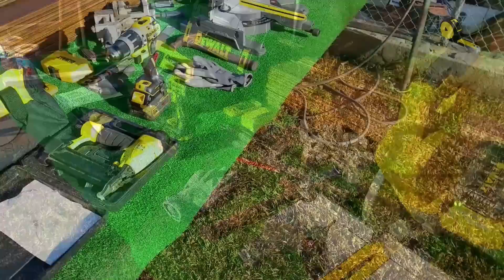COMO HACER UN MUEBLE DE MADERA (Paso a paso)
Pedazo de proyecto que os traigo hoy. En este vídeo veremos paso a paso como fabricar un armario para exteriores (en mi caso para meter las herramientas del huerto, pero tu puedes darle la utilidad que desees jejejeje).
Veremos los materiales y herramientas necesarios.
Veremos que productos necesitamos para tratar la madera y hacerla resistente al agua y el sol.
Te daré algún consejo para la aplicación del tratamiento anteriormente mencionado.
Y como es lógico veremos la construcción del proyecto paso a paso  para que puedas realizar tu propio proyecto ;)

Aquí te dejo un enlace a Amazon de la mayoría de herramientas y accesorios que actualmente tenemos y usamos en el taller que sepas que al comprar desde este enlace (sea lo que sea) estas ayudando al canal, así que MIL GRACIAS DE CORAZÓN.